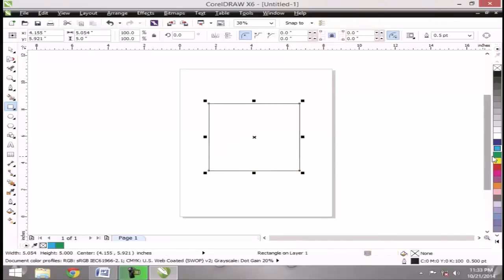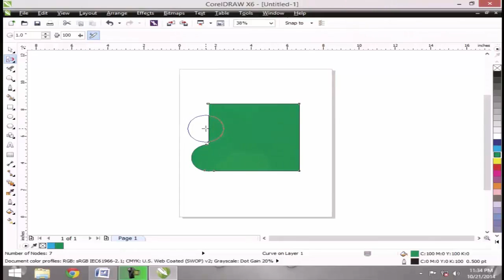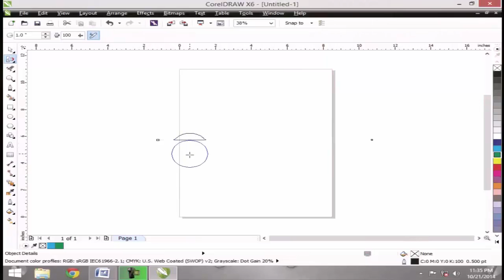Corel Draw X6 Tutorials in Urdu / Hindi part 13